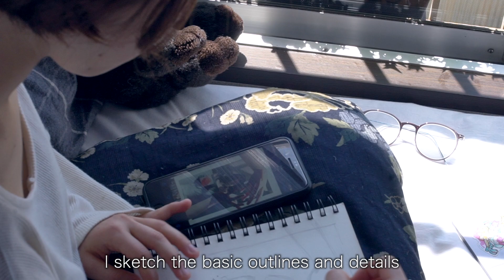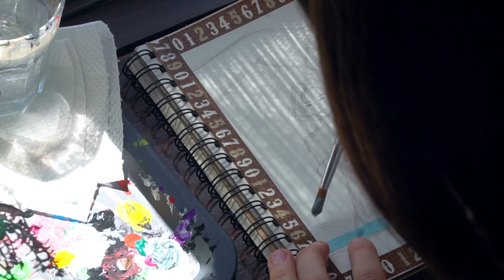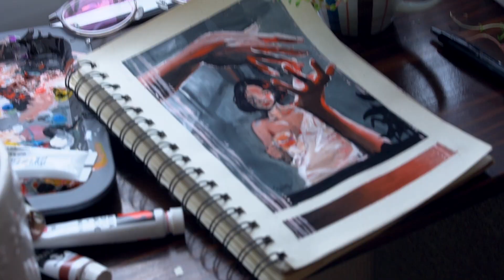paint with me - my first youtube video ~living alone in japan 01~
For my first video, I thought I'd paint with you on a relaxing Sunday morning
Tell me if you want more like this and I'll see what I can do :)
It was so fun to shoot and edit so thanks again for watching